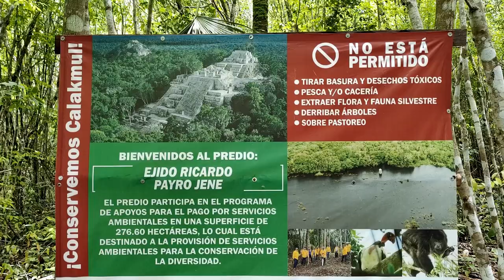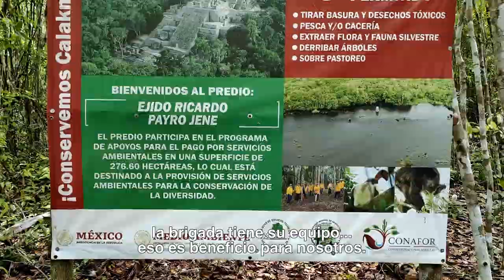Ejido Ing. Ricardo Payro Jene - Calakmul - Campeche